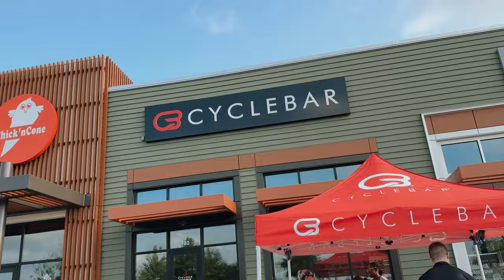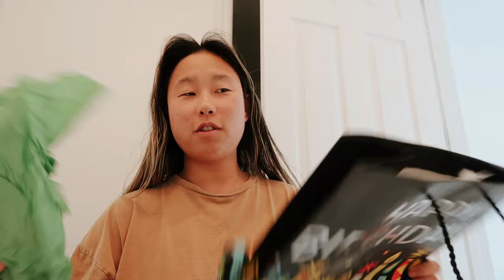day in my life: i won a raffle, spin, grwm + birthday party craft night!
✩ day in my life: i won a raffle, spin, grwm + birthday party craft night! I take you along on my day of fun filled activities. I also chit chat about work and life during my grwm :)

❥  Alex